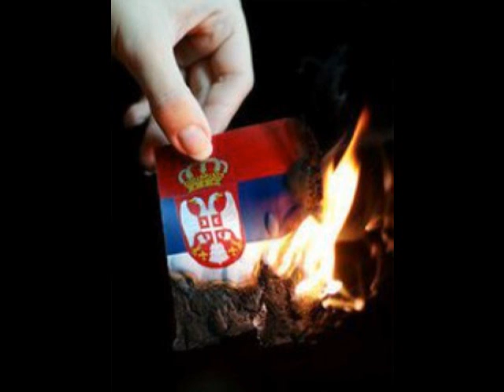Kosova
Mein Film